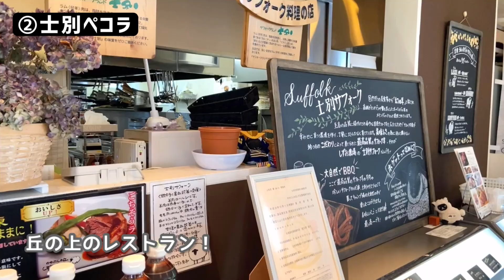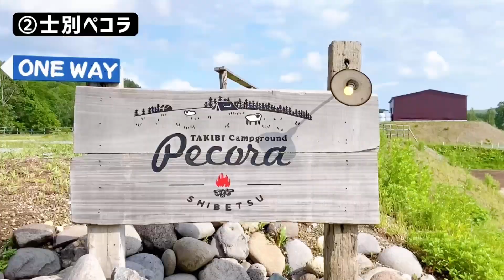【北海道キャンプ】うるさいお隣さんとはさようなら…！お隣さんが気にならないほど広いサイトがあるオートキャンプ場３選！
キャンプを何度かしたことがある人なら絶対に経験があるはずの騒音問題。
お隣さんの会話がうるさくて、たき火に集中できない！寝れない！
ということは誰にでもあるのでは？
とはいえ、お隣さんを選ぶことはできません・・・。
それならば、お隣さんが気にならないようなキャンプ場へ行けばいい！
ということで、今回はそんなキャンプ場を３つ紹介します！

①オートリゾート八雲 [八雲町]
②焚き火キャンプ場 士別ペコラ [士別市]
③ひがしかぐら森林公園オートキャンプ場フローレ [東神楽町]

どれも広々でプライベート感がいっぱい！

チャプター
00:00 OP
00:22 ①オートリゾート八雲
02:00 ②士別ペコラ
04:09 ③ひがしかぐら森林公園フローレ